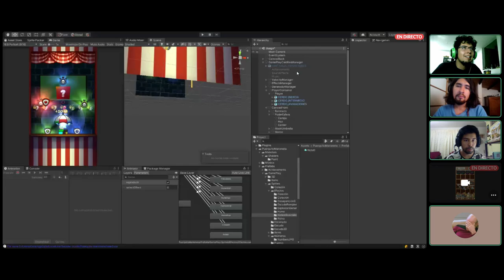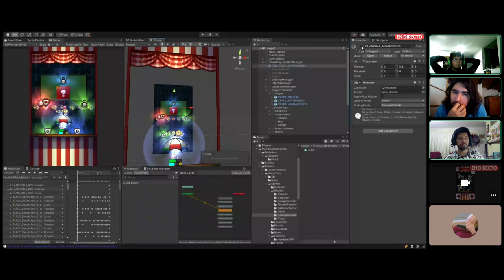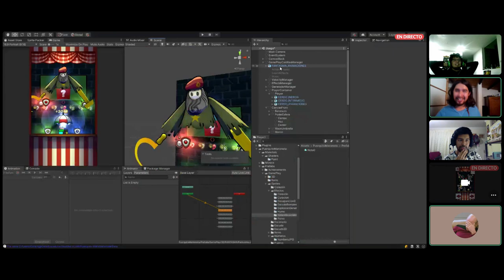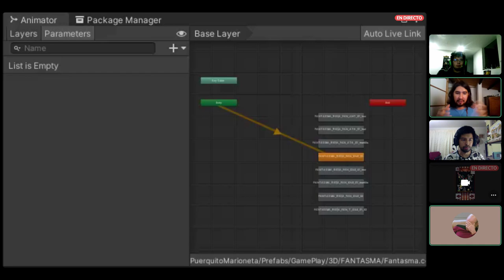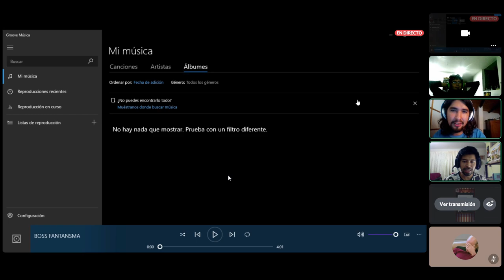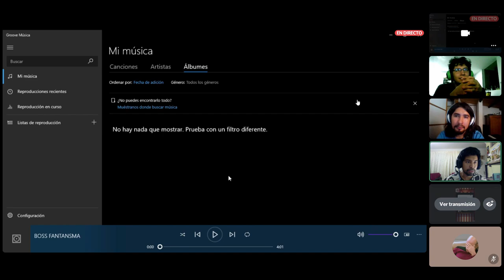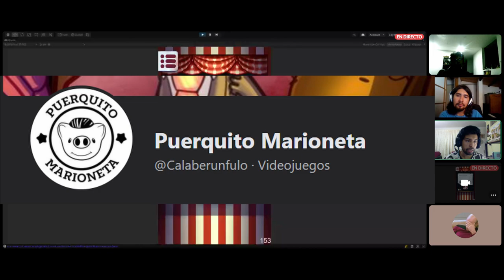Videojuegos Colombianos (entrevista) | Puerquito Marioneta - Repollo Studios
Videojuegos Colombianos

Puerquito Marioneta

DESARROLLADOR: Repollo Studios

Puerquito Marioneta es un un divertido videojuego de tipo arcade para celular. El objetivo principal es que el personaje "Puerquito" esquive cerebros y toque balones; además puede hacer cabezazos con los balones que caen aleatoriamente por el entorno; esto con el fin de ganar puntos y monedas que en el juego son denominadas como "puercoins". El juego se desarrolla en una especie de teatro, en donde el personaje es una marioneta movida por una mano.

En el juego también podemos encontrar una sección conocida como "camerino" en donde el jugador puede comprar con las monedas pintorescos personajes, que en realidad son marionetas. Lo interesante en esta parte del camerino es que los personajes iguales se puede mezclar entre si dando lugar a un nuevo personaje. Estos personajes generan esmeraldas diariamente que se pueden usar en la tienda para conseguir potenciadores, apariencias, temas y otros modificadores cosméticos.

Esta iniciativa fue desarrollada por tres hermanos colombianos que pretenden desarrollar sus habilidades, conocimiento y destrezas relacionadas con la animación, la programación y la música para el desarrollo de videojuego en Colombia y así colaborar con abrir el nicho de nuevos mercados tecnológicos.

00:00 Introducción y presentación de los creadores
02:54 Origen de Puerquito Marioneta
08:18 ¿Cómo se desarrollo Puerquito Marioneta?
14:24 Gameplay y explicación de Puerquito Marioneta
36:34 Otros aspectos de Puerquito Marioneta
46:44 Influencias en la música y creación del juego
01:07:12 Redes sociales de Puerquito Marioneta
01:08:43 Otros proyectos de Repollo Studios
01:12:20 Despedida